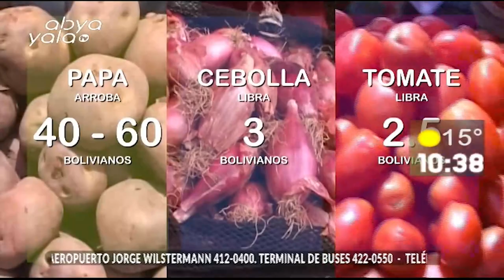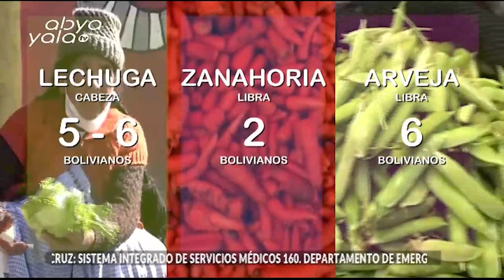Conoce los precios de la canasta familiar desde el Mercado Camacho